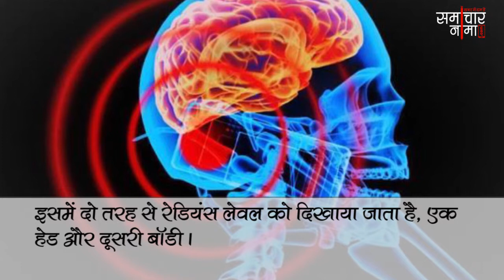फोन खरीदते समय उसका रेडिएशन जरूर चेक कर ले, नहीं आपके लिए खतरनाक हो सकता है